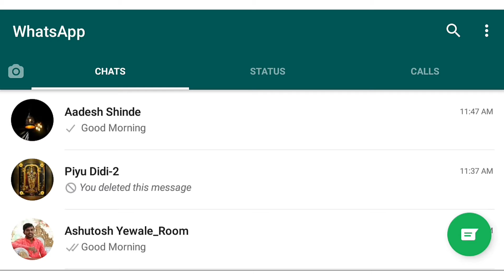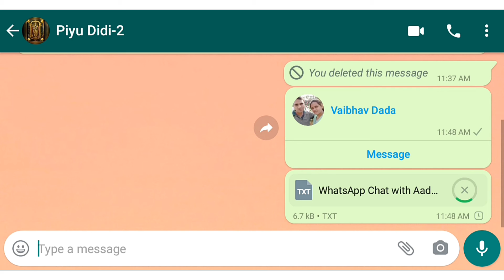How to use Export Chat in WhatsApp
With this export chat it becomes possible now to send your individual chat or group conversation record with someone. To ye whatsapp me kaise work karta hai that all you'll get to learn from this Video.

This video is going to be a very interesting one.
So Please, Do watch this Video NOW.

Swipe Up feature on Instagram | How to get swipe up on Instagram without 10k followers | 2020:-

How to save Phone Contacts to Google Drive | Google Drive me contact kaise Save Kare | Google Drive:-

How to add info cards on YouTube | i button in YouTube| Youtube i button kaise lagaye| YouTube Cards:-

How to Save Photos in Google Drive | How to Save Data On Google Drive | Google Drive Tutorial:-

How to Change Name in Zoom | Zoom app me name kaise change kare | Zoom app Name Change | Change Name:-

How to hide Subscribers on YouTube|अपने YouTube channel के Subscribers को hide कैसे करें| In Hindi |:-

How to select COPPA setting on YouTube channel ! Made for kids, not made for kids | easy trick |:-

How to Hide Photos in Google Photos | How to Hide Videos in Google Photos | Google Photos:-